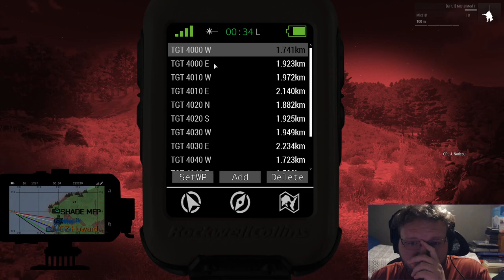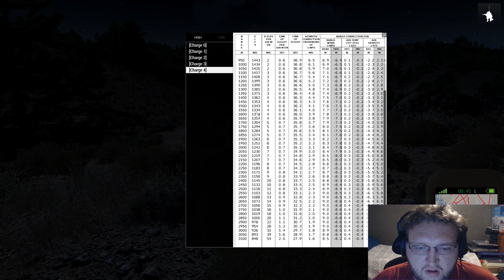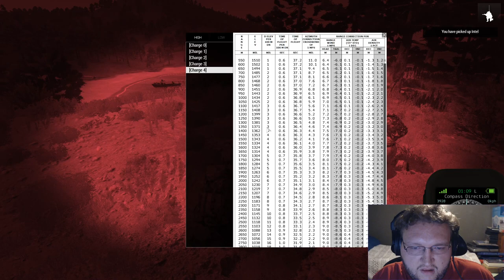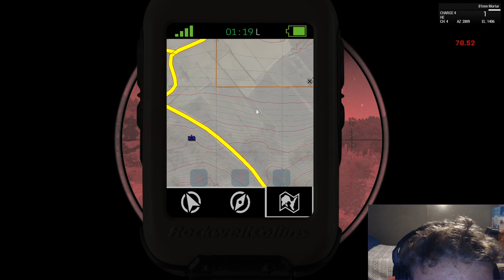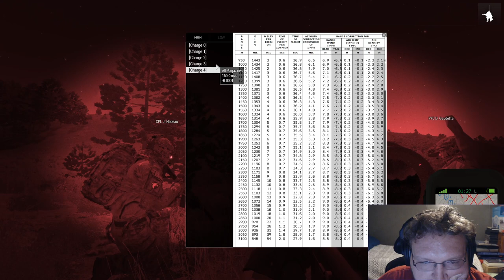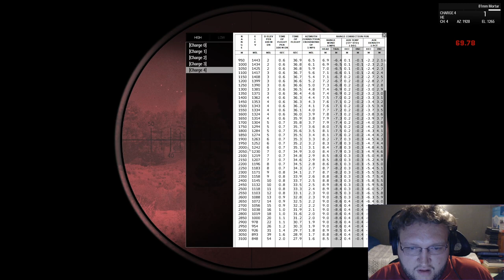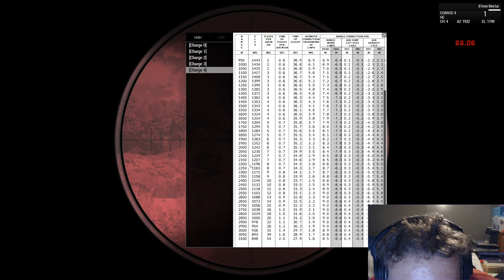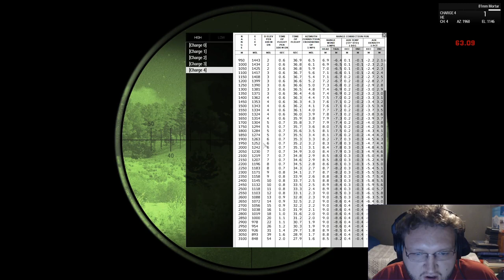Ghost PLT Operation Rolling Dawn 3: Mortar POV